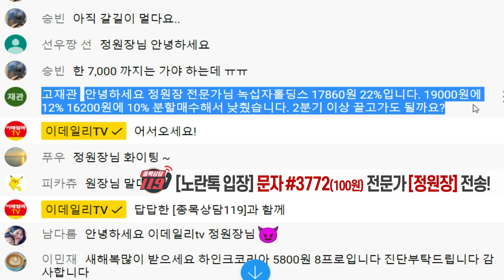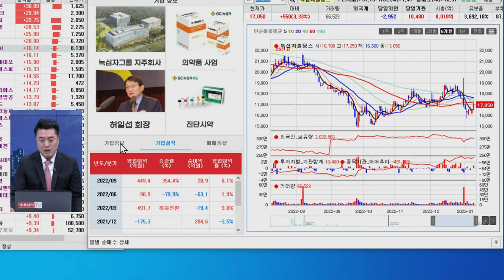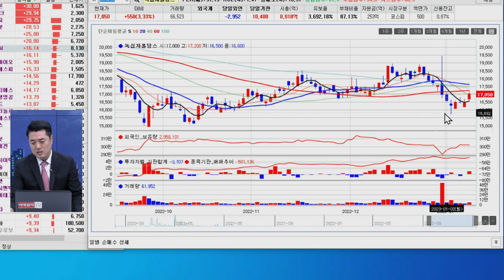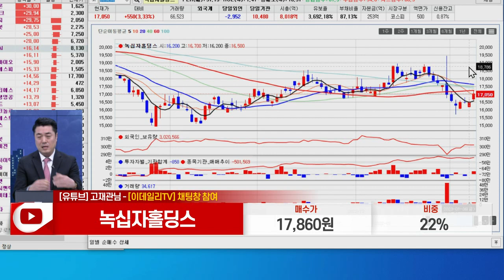녹십자홀딩스(005250)_정원장 전문가_종목 상담 (20230109)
1) 문자: #3772 (유료 100원)
2) 유튜브: 이데일리TV 채널›생방송 채팅창